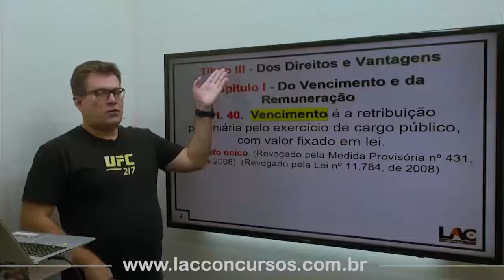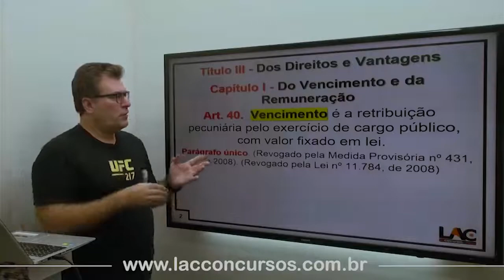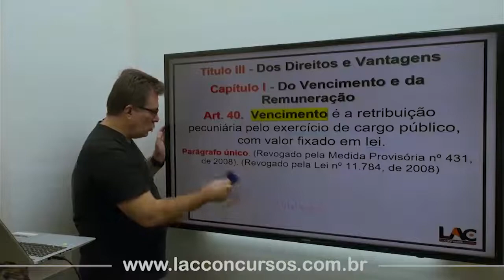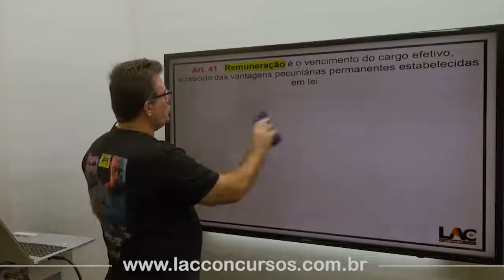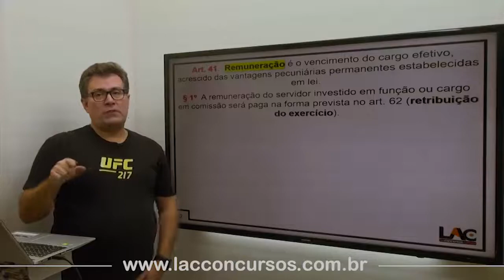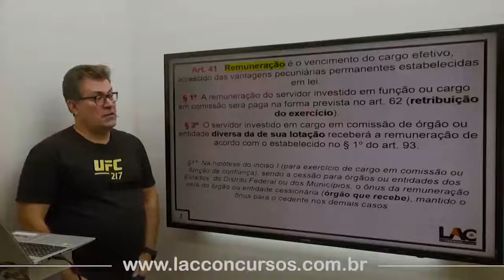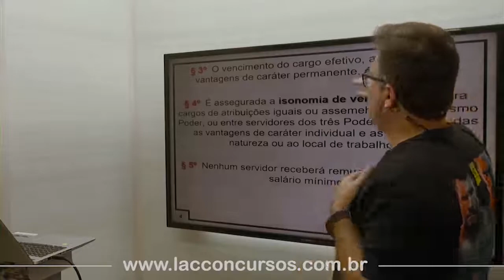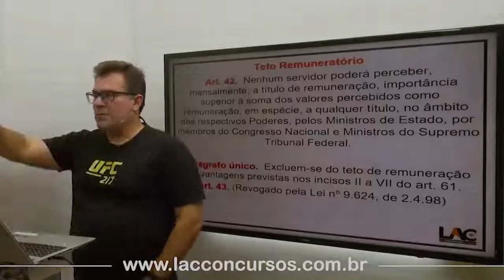Lei 8.112/90 - Vacância| (33 ao 39) | Aula 03/21 - Luiz Antônio de Carvalho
Aula demonstrativa do Estatuto do Servidor Público Federal - Lei 8.112/90.
Professor LAC

Super promoção o curso Completo, do artigo 1 ao 182 (artigo por artigo).
Apenas: R$ 30,00 (podendo ser dividido em 10 x sem juros no cartão).

Estrutura do Módulo:
Aula 01: Lei 8.112/90 - Disposições Preliminares | | 1º ao 4º
Aula 01: Lei 8.112/90 - Provimento (5º ao 23) | |
Aula 03: Lei 8.112/90 - Vacância | | (33 ao 39)
Aula 04: Lei 8.112/90 - Do vencimento e Remuneração | | (40 ao 47)
Aula 05: Lei 8.112/90 - Das Vantagens | | (40 ao 47)
Aula 06: Lei 8.112/90 - Das Licenças | | (81 ao 92)
Aula 07: Lei 8.112/90 - Dos Afastamentos | | (93 ao 96-A)
Aula 08: Lei 8.112/90 - Das Concessões | | (97 ao 99)
Aula 09: Lei 8.112/90 - Do Tempo de Serviço | | (100 ao 103)
Aula 10: Lei 8.112/90 - Do Direito de Petição | | (104 ao 115)
Aula 11: Lei 8.112/90 - Dos Deveres | | (116)
Aula 12: Lei 8.112/90 - Das Proibições | | (117)
Aula 13: Lei 8.112/90 - Da Acumulação | | (118 a 120)
Aula 14: Lei 8.112/90 - Da Responsabilidade | | (121 a 126-A)
Aula 15: Lei 8.112/90 - Das Penalidades | | (127 ao 142)
Aula 16: Lei 8.112/90 - Disposições Gerais (143 a 146) | | PAD
Aula 17: Lei 8.112/90 - Do Afastamento Preventivo | 147
Aula 18: Lei 8.112/90 - Processo Disciplinar | 148 ao 152
Aula 19: Lei 8.112/90 - Do Inquérito | 153 ao 166
Aula 20: Lei 8.112/90 - Do Julgamento | 167 ao 173
Aula 21: Lei 8.112/90 - Revisão de Processo | 174 ao 182
Título do vídeo: Lei 8.112/90 - Vacância | | (33 ao 39) | Aula 03/21 - Luiz Antônio de Carvalho
O Professor LAC e a LAC Concursos tem como finalidade a socialização do conteúdo, para fins de
contribuir de forma decisiva na aprovação em concursos públicos, além de contribuir no
desenvolvimento profissional e pessoal de nossos inscritos! Nos ajude a divulgar nosso trabalho!!
Link para atendimento LAC pelo WhatsApp Entre em contato com
a nossa Central de Atendimento. Horário de atendimento, de segunda a sexta: 09h - 18h (horário